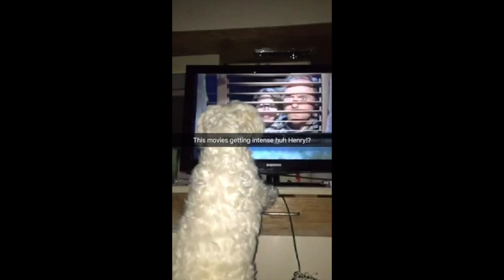My Dog Watching Harry and the Hendersons (did this the entire movie) Warning vertical clip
He literally watched the entire movie like this.. This was my Snapchat story of My Dog Watching Harry and the Hendersons.. sorry about the vertical clip.